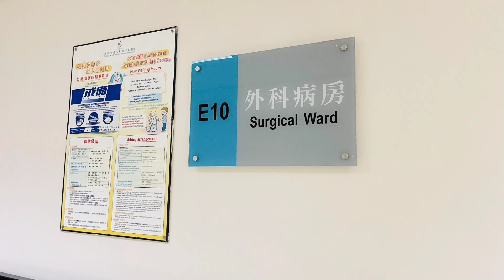MY MULTI-NODULAR SURGERY JOURNEY~SCAR REVEAL ~PASASALAMAT-FAST HEALING